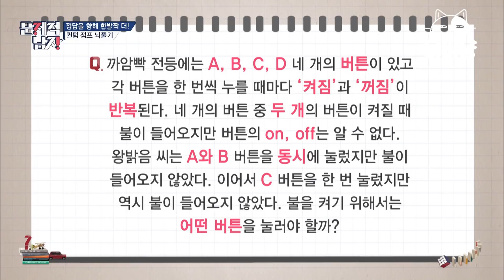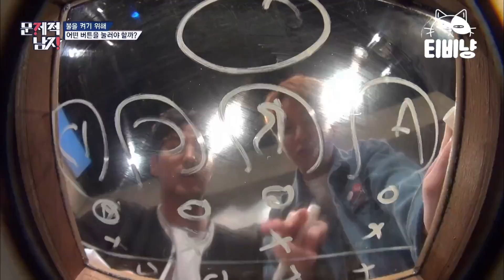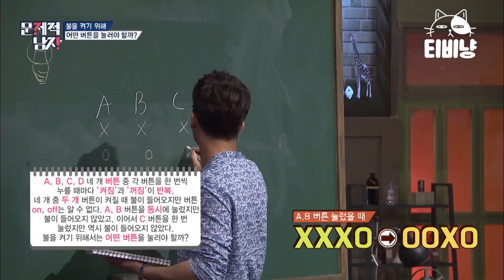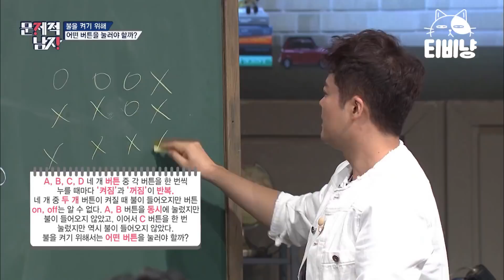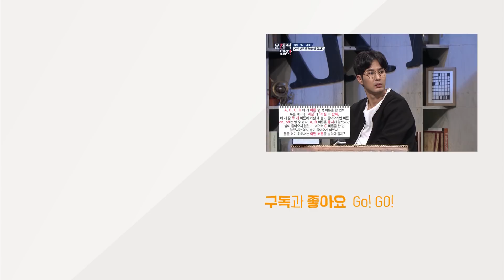[티비냥] 하석진 공대오빠의 뇌섹미 뿜뿜 모먼트 | 문제적남자 170813